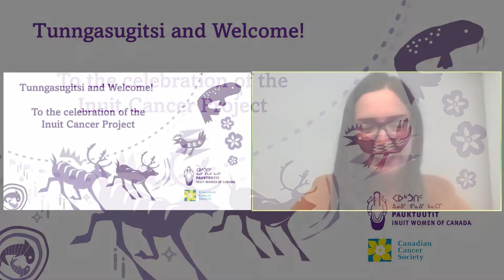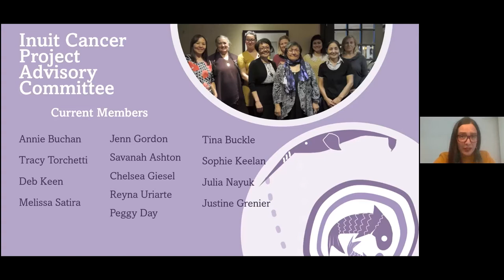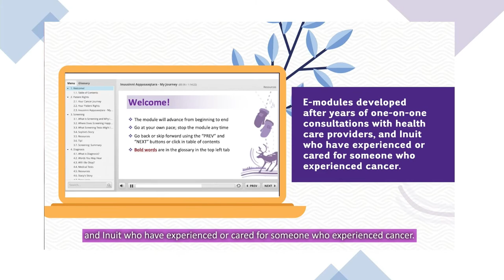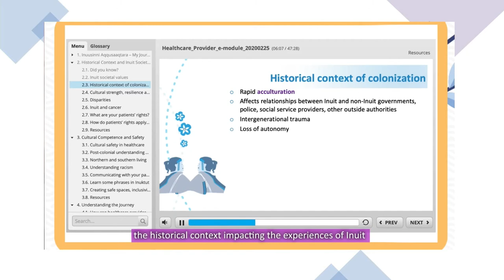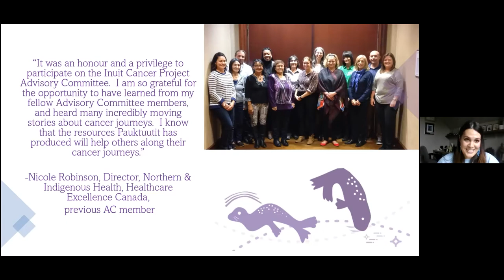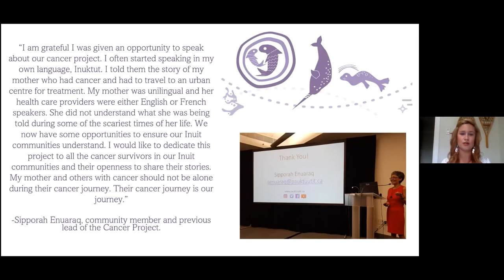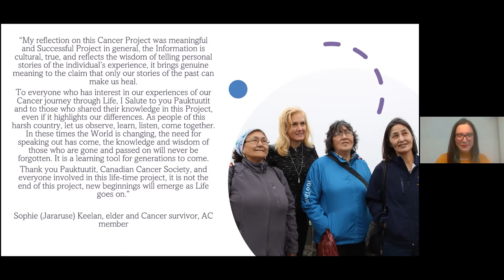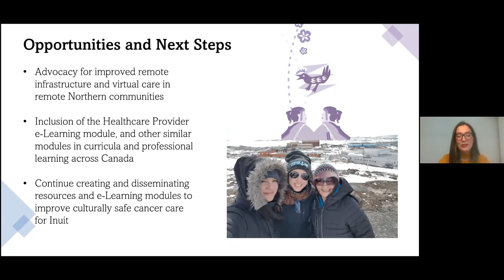Celebration of the Cancer Project – Virtual Launch of the Inuusinni Aqqusaaqtara e-Learning Modules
Together, Pauktuutit Inuit Women of Canada and the Canadian Cancer Society celebrate the virtual launch of the Inuusinni Aqqusaaqtara - My Journey e-Learning Modules, as well as their long, rewarding partnership focused on supporting Inuit in their cancer journeys.

Accredited by the Canadian Nurses Association, the Healthcare Provider eLearning Module acts as an essential bridge between Inuit cancer patients and healthcare providers,  offers training on the unique and specific needs of Inuit. This includes considerations about cultural safety, the historical context of colonization, unresolved trauma and healing-centered engagement, Inuit ways of knowing and knowledge, how to use and implement the cancer resources, and importance of language and spirituality. The Patient and Caregiver eLearning module is designed for Inuit patients and caregivers so they may learn about cancer; how to use the existing cancer resources, what to expect through the cancer journey; what to expect when going south for treatment, about mental wellness supports, survivorship resources; and what questions to ask their healthcare team.

Thank you, everyone for your many years and hours of dedication. Your work has been instrumental in ensuring the resources and new e-Learning modules were rooted in the lived experiences of Inuit patients, their caregivers, families, and communities.